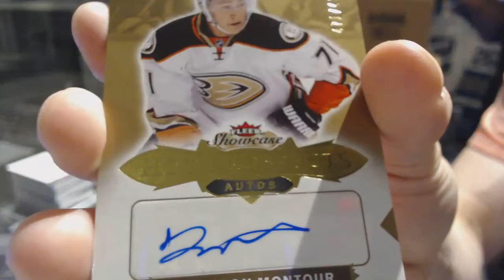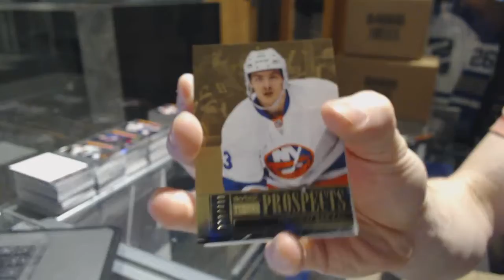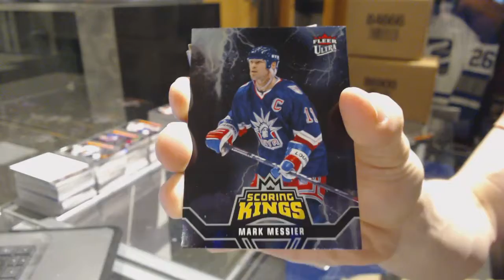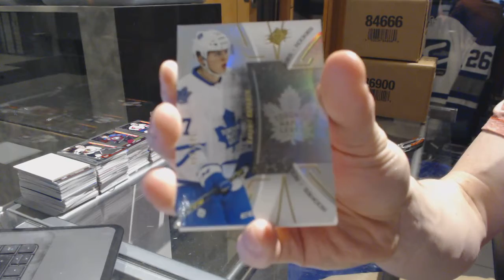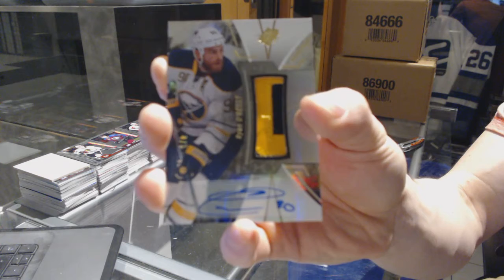16-17 UD Fleer Showcase & 16-17 UD SPX Hockey Box Break - C&C 7140